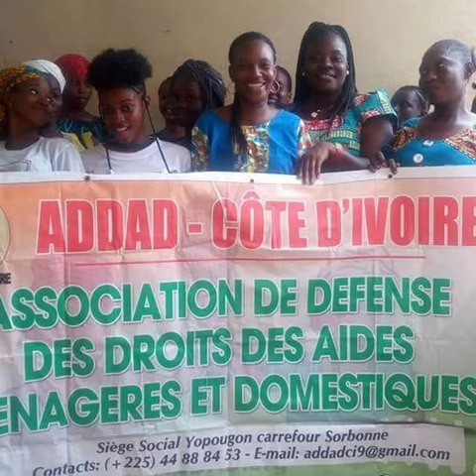NOS BONNES NE SONT PAS NOS ANES ! PAR MERE MASSIATA BLANC